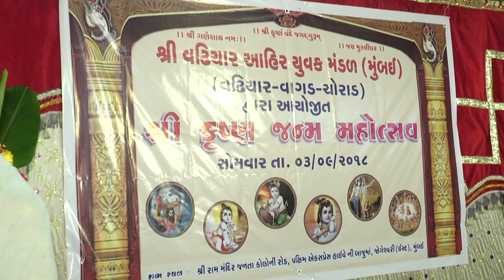Janmastmi festival bombe/Babu Ahir/year2018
👉2 Shree vadhiyar vagad choral Yuvak Mandal Mumbai
Singar-babu ahir& group
Sindhvai studio jakhel
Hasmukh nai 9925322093